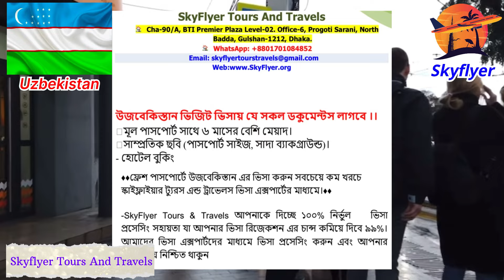উজবেকিস্তান ই-ভিসা করতে কি কি কাগজপত্র লাগে? Required Documents For Uzbekistan Tourist Visa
SkyFlyer Tours & Travels আপনাকে দিচ্ছে ১০০% নির্ভুল ✅ ভিসা প্রসেসিং সহায়তা যা আপনার ভিসা রিজেকশন এর চান্স কমিয়ে দিবে ৯৯%। আমাদের ভিসা এক্সপার্টদের মাধ্যমে ভিসা প্রসেসিং করুন এবং আপনার ভিসা নিয়ে নিশ্চিত থাকুন 💼✈️।
ট্যুরিস্ট ভিসা সংক্রান্ত যেকোনো সহযোগিতা পেতে কল অথবা  WhatsApp করুন নিম্নোক্ত নম্বরেঃ
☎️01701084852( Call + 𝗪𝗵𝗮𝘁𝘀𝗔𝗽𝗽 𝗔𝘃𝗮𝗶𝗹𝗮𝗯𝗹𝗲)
🏠 Cha-90/A, BTI Premier Plaza Level-02. Office-7, Progoti Sarani, North Badda, Gulshan-1212, Dhaka.